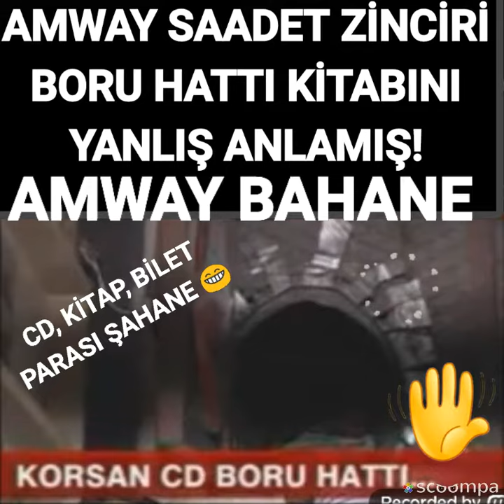Amway TÜRKİYE boru hattı kitabını yanlış BÖLÜKBAŞI-FIRAT KURMALI SAADET ZİNCİRİ ÇETESİ yagerbritt ta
AMWAY ÜYELERİNİN DİKKATİNE, ve www. fıratworld wide. com adlı sitelerin amway TÜRKİYE ile hiçbir hukuki bağı yoktur, AMWAY sponsorları dan temin ettiğiniz , CD KİTAP SEMİNER BİLETİ vs ürünler için kesinlikle kredi kartı bilgilerini PAYLAŞMAYIN, AMWAY TÜRKİYE nin İNTERAKTİF EĞITIM LTD ŞTI, FIRAT WORLD WIDE FWW İLE İLGİSİ YOKTUR,, RESMİ BELGELERLE İSTANBUL ANADOLU 6 ASLİYE CEZA, İZMİR 23.ASLİYE CEZA, KÜÇÜKÇEKMECE 19 ASLİYE CEZA MAHKEMELER inde KESİNLEŞMİŞ KARARLARDIR. AMWAY TÜRKİYE SAHTEKARLIĞINI YAPAN ÜÇLÜ ELMAS NİLÜFER BÖLÜKBAŞI, ÜÇLÜ ELMAS HATİCE FIRAT MURATOĞLU, GÖZDE ELMAS YILDIZ KURMALI VE BUNLARA BAĞLI LİDERLER 1995 YILINDAN BUGÜNE SİSTEME SAHTE ÜYE GİRİŞİ YAPARAK YÜZDE 20 İNDİRİMLE ALDIKLARI AMWAY ÜRÜNLERİNİ SEMT PAZARLARI VE İNTERNETTE PİYASANIN ÇOK ALTINDA SATARAK AMWAY SAADET ZİNCİRİ OLARAK TESCİLLENMİŞTİR, EŞLERİ VE ÇOÇUKLARI ORTAK KURDUKLARI YAGERBRİTT İNTERAKTİF EĞİTİM LTD ŞTİ, FIRAT WORLD WIDE (FWW,) VE KURMALI ORGANİZASYON ÜZERİNDEN KANDIRILAN AMWAY ÜYELERİ, CD, KİTAP BİLET KAMP AKADEMI TUZAĞINA DÜŞÜRÜLMEKTE, HIRVATİSTAN FAHRİ KONSOLOSU, DOĞRUDAN SATIŞ DERNEĞİ KURUCUSU, EMEKLİ AMWAY CEO SU CANDAN ÇORBACIOĞLU, KUZENI GENEL MÜDÜR TAYFUN ERGUN VE AMWAY TÜRKİYE YÖNETİMİ SAHTE ÜYE SAHTE FATURA İLE YAPILAN İŞLEMLER BİLGİLERİ DAHİLİNDE OLDUĞU İÇİN BU TEMSİLCİLERE HERHANGİ BİR YAPTIRIM YAPMA GÜÇLERİ YOKTUR, AMAGRAM DERGİLERİNDE AMWAY YETKİLİSİ GİBİ GÖSTERİLEN MERİH BÖLÜKBAŞI, MEHMET MURATOĞLU, MURAT KURMALI DOLANDIRICLIK YAPARAK ZİMMETLERİNE GEÇİRDİKLERİ PARAMIZI ÖDEYENE KADAR AMWAY SAADET ZİNCİRİ EYLEMLERİ DEVAM EDECEKTİR, AMWAY KALİTESİNE DEĞİL, DÜRÜSTLÜK PALAVRASI İLE HER TÜRLÜ SAHTEKARLIĞI YAPAN YAGERBRITT İNTERAKTİF, FWW ELMASLARI NA KARŞIYIZ YASAL EYLEMLERİ KÜFÜR, TEHDİT, DARP, ÖLDÜRMEYE TEŞEBBÜS LE ENGELLEMEYE ÇALIŞAN SANIKLAR 4 ARALIK, İSTANBUL ADLİYESİ 4.ASLİYE CEZA MAHKEMESINDE HAKİM KARŞISINA ÇIKACAKTIR, SAAT 14#amwaysaadetzinciri amwayus merihbölükbaşı haticefirat yıldızmuratkurmalı nilüferbölükbaşı mehmetmuratoğlu istanbuladliyesi nurselfırat kemercountry arzutunçkale atillatunçkale nutriway candançorbacıoğlu fww interaktifegitim fıratworldwide 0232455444, 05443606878